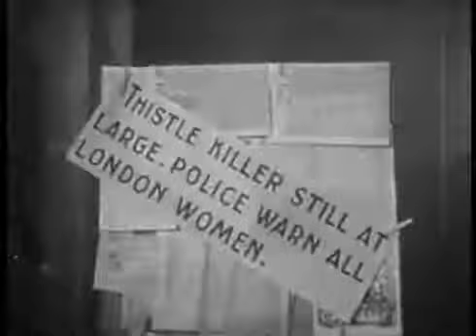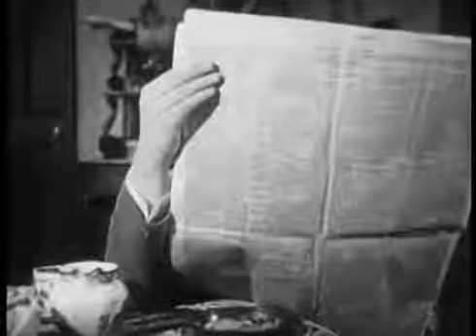Sherlock Holmes (Ep 18) - El Asesino del Cardo - Series TV Clásicas - subtitulado español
SUBTÍTULOS REVISADOS - El poder de la observación, el análisis científico, y por supuesto la lógica y el método deductivo, constituyen las más eficaces herramientas de trabajo en la lucha contra el crimen.

Producida por Sheldon Reynolds para la TV norteamericana de los años 50, es una respetuosa y agradable adaptación de la inmortal obra de Sir Arthur Conan Doyle, en capítulos de 20 minutos presentando a los jóvenes Holmes y Watson que se conocen a partir de la primera novela, "Estudio en Escarlata".